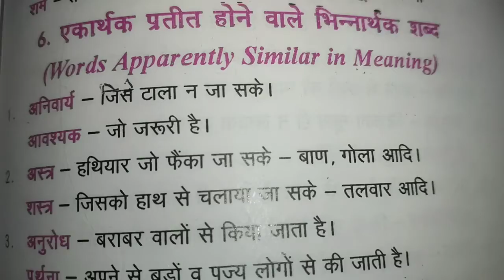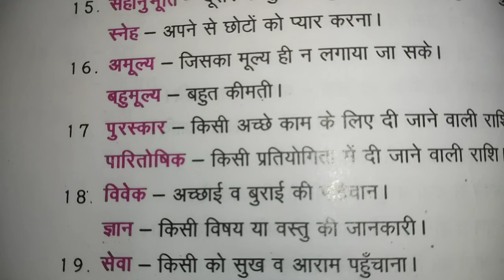एकार्थक प्रतीत होने वाले भिन्नार्थक शब्द 🌠 in educational channel by Ritashu ☺️ on YouTube 🙏